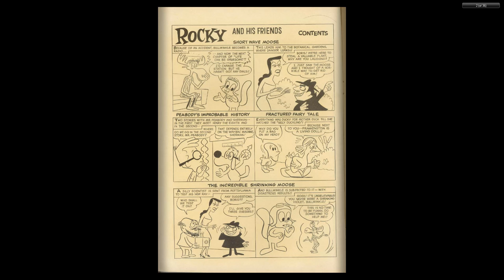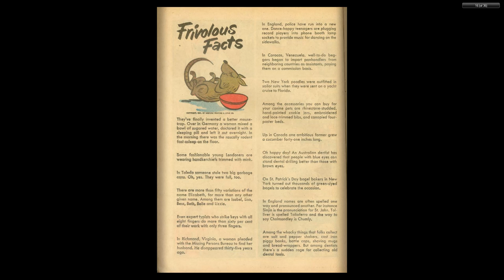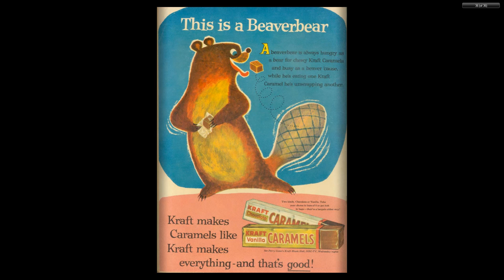Four Color Comics #1156 Rocky and His Friends